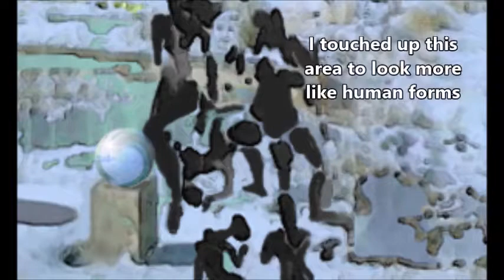MAGIC AT JADE CITY RUINS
This is a combination of photos, special effects and "airbrush", but the faces that showed up were totally by chance. Click this link for more of my artwork